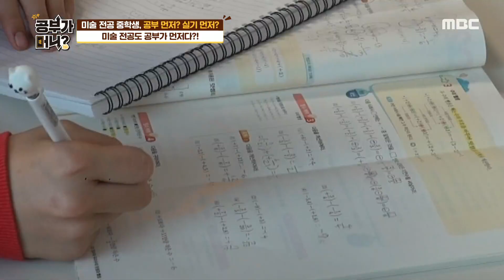[공부가 머니?] 공부하는 딸을 위한 아빠의 기타 연주 위문공연?! 20200221